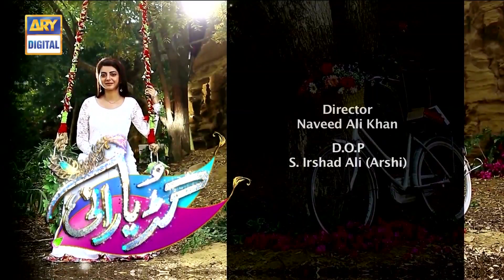Guriya Rani Episode 200 - ARY Digital Drama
Life becomes a challenge for children if parents passes away. The Eldest Sibling now becomes head of the family and responsibility of entire family is shouldered upon him.

‘Guriya Rani’ is a story about Paressa who is brought-up by Aliyan (her elder brother) after their parent’s early demise. She has been pampered with love and affection as a little doll by Aliyan. His fatherly love for Paressa enticed Alyian to find a suitable proposal who will live with them after their marriage. The search for perfect soul mate continues…

Written by: Samina Ijaz

Directed by: Irshad Ali

Cast

Imran Urooj
Moomal Khalid
Maha Warsi
Ali Abbas
Ismat Zaidi
Nida Mumtaz
Khalid Mustafa
Gul-e-Rana
Afraz Rasool
Urooj Naz
Anum Aqeel and others.